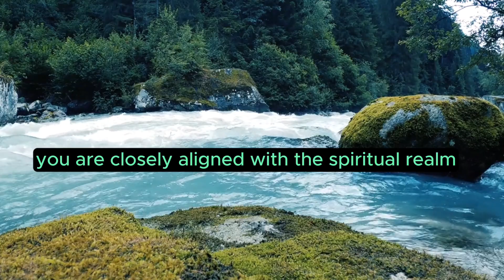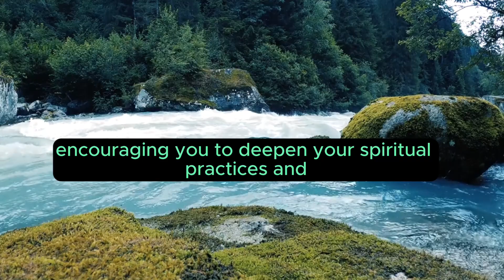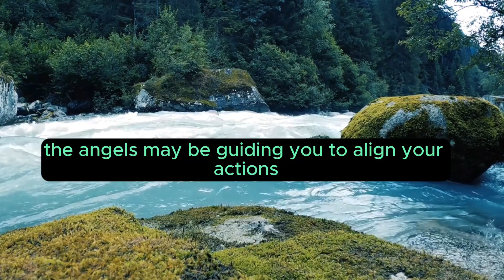Angel Number 000 – Meaning and Symbolism 💕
Angel number 000 is unique as it consists of three zeros. The number 0 holds a special significance, often representing the concept of potential, divine energy, and the continuous cycle of life. Here are interpretations associated with the two-digit angel number 000:

Divine Source: The presence of three zeros in 000 emphasizes a connection to the divine source or universal energy. The angels may be conveying a message that you are closely aligned with the spiritual realm and the infinite wisdom that flows from it.

Emphasis on Potential: The number 0 is often associated with unlimited potential. In the context of 000, the angels may be guiding you to recognize the boundless possibilities and opportunities available to you. Trust in your abilities and the infinite potential within you.

Eternal Cycle: The repetition of the number 0 suggests the eternal cycle of life, death, and rebirth. The angels may be reminding you that life is a continuous journey of growth and transformation. Embrace each phase of the cycle with grace and openness.

Divine Protection: Angel number 000 may signify a strong message of divine protection. The angels are reassuring you that you are surrounded by divine love and guidance. Trust in the protection and support that flows from the spiritual realm.

Connection with Higher Realms: The triple zeros in 000 symbolize a strong connection with higher realms, such as angels, spirit guides, and ascended masters. The angels may be encouraging you to deepen your spiritual practices and enhance your connection with these benevolent beings.

Manifestation Power: The number 0 is often associated with the concept of manifestation. In 000, the angels may be guiding you to be conscious of your thoughts and intentions, as they have the power to manifest into reality. Focus on positive and uplifting thoughts.

Spiritual Alignment: Angel number 000 emphasizes the importance of spiritual alignment. The angels may be guiding you to align your actions, beliefs, and intentions with your higher self and spiritual principles. Find harmony within and connect with your spiritual essence.

Infinite Love: The triple zeros in 000 symbolize infinite love from the divine realm. The angels are reminding you that you are unconditionally loved and supported. Allow this love to flow through you, and share it with others.

Completion and Wholeness: The number 0 often represents completion and wholeness. In 000, the angels may be guiding you to acknowledge the completion of a cycle or phase in your life. Embrace the sense of wholeness and prepare for new beginnings.

Oneness with the Universe: The overall symbolism of 000 suggests a profound sense of oneness with the universe. The angels may be guiding you to recognize the interconnectedness of all things and to embrace the unity that exists at a cosmic level.

As with any angel number, it's important to trust your intuition and consider the context of your life when interpreting the messages conveyed by the repeated appearance of the number 000. The angels are guiding you toward recognizing your divine connection, embracing infinite potential, and experiencing the love and protection of the spiritual realm.